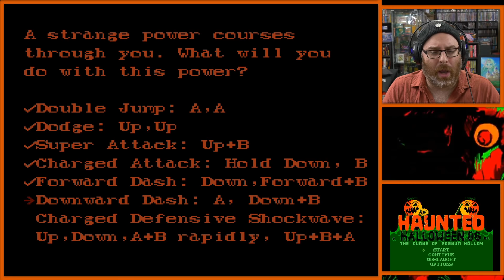UN TRAIN FANTÔME?! | Haunted: Halloween '86 - The Curse of Possum Hollow #2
Gameplay sans coupure | Haunted: Halloween '86 - The Curse of Possum Hollow | Partie 2 | Guiz embarque sur un mode de transportation épeurant pendant sa quête!

LE JEU C'EST SÉRIEUX : Des let's play de jeux vidéo tantôt rétro, tantôt indépendants, parfois même modernes, sur consoles et PC.